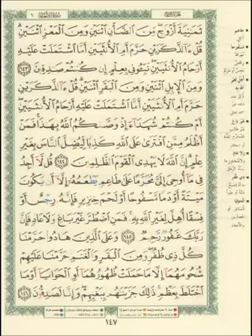Hifz Kur'ana | Stranica (147) | Učač Muhammed El-Menšavi